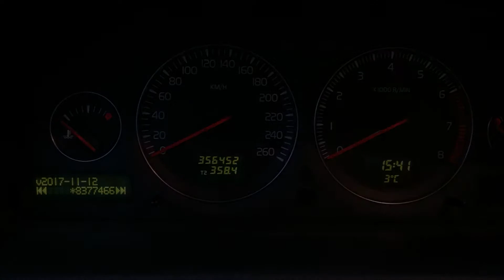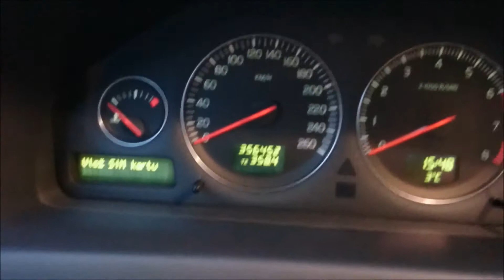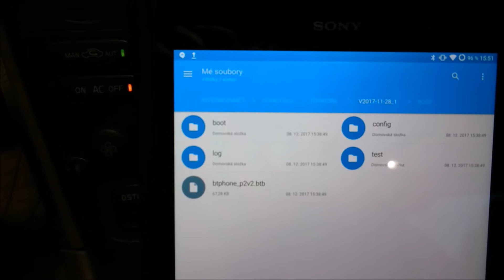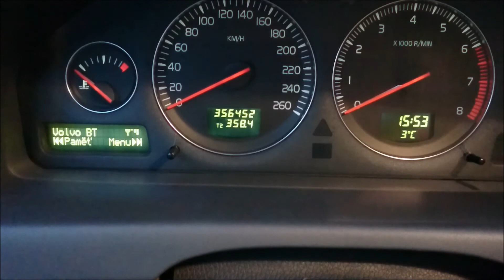3. Aktualizace firmwaru a bootloaderu / The Firmware and the Bootloader update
jak postupovat při aktualizaci firmwaru a bootloaderu Bluetooth modulu.

How-To update the Firmware and the Bootloader on the Bluetooth module.